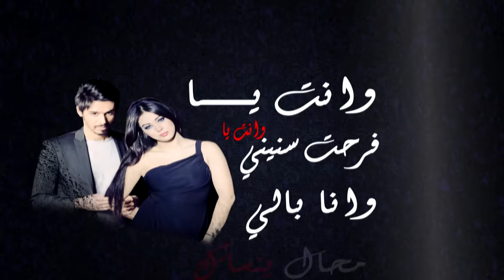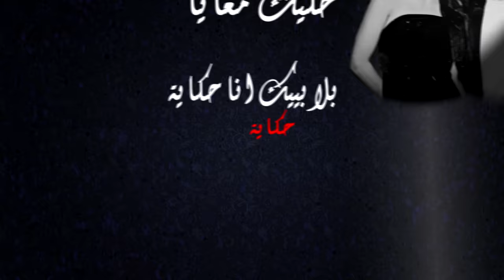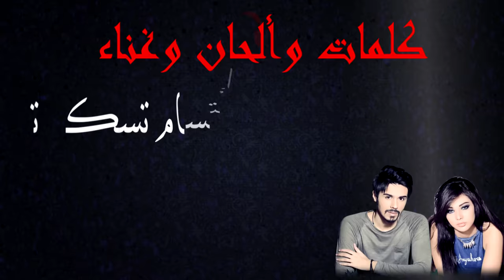فيديو كليب عبدالسلام الزايد وابتسام - تسكت انت يا / 2015 Abdulsalam w Ebtsam - Ent Ya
اغنية " انت يا "

غناء : ابتسام تسكت و عبدالسلام الزايد

كلمات وألحان : ابتسام تسكت و عبدالسلام الزايد
توزيع : مشاري اليتيم
مكس : صهيب العوضي
هندسة الصوت : علي الدشتي

قناة دندن للانتاج و تسويق الفني ، تشمل شبكتنا قناة على اليوتيوب و تطبيق على الهواتف المحمولة ، و نسعى لتصل اعمالنا الفنية لأكبر شريحة ممكنة عن طريقنا و عن طريق شركائنا